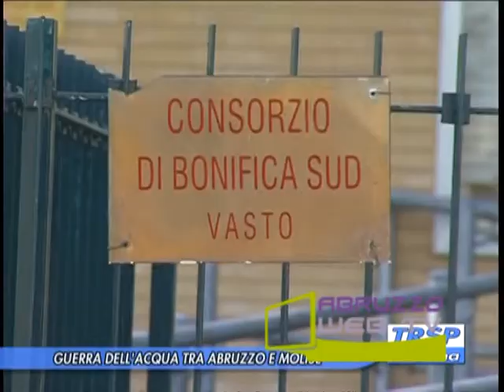Guerra dell'acqua tra i Consorzi di Bonifica di Vasto e Termoli 210812